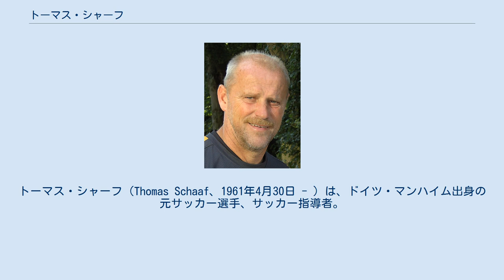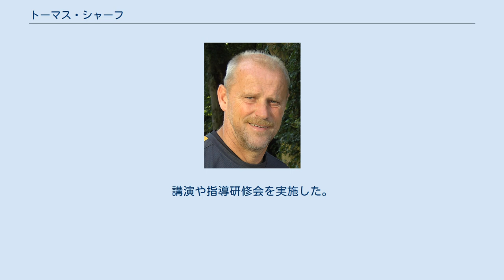トーマス・シャーフ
トーマス・シャーフ（Thomas Schaaf、1961年4月30日 - ）は、ドイツ・マンハイム出身の元サッカー選手、サッカー指導者。
現在はブンデスリーガ・ヴェルダー・ブレーメンの暫定監督を務めている。
 1972年にヴェルダー・ブレーメンに入団して以来、同クラブ一筋で17年間プレーした。
1978年にトップチームに昇格し、1995年まで長年に渡り選手として活躍した。
引退までに281試合に出場し、14得点を挙げた。
 指導者としては、プレイングマネージャーとして、ヴェルダー・ブレーメンのユース監督を8年間、選手引退後はリザーブであるヴェルダー・ブレーメンIIの監督を4年間指導した。
1999年にトップチームの監督に昇格し、就任直後にDFBポカールを制覇。
2003-04シーズンはリーグ優勝するなど、複数のタイトルを獲得している。
2013年に勇退し、14年間指揮を執った。
 2014年7月、アイントラハト・フランクフルトの監督に就任。
リーグ9位の成績で終わるが、フロントと対立し、辞任を表明した。
 翌2015年末、成績不振だったハノーファー96の監督に途中就任。
しかしチームを立て直せず、翌年4月、シーズン終了を待たずに解任された。
 2018年7月、ヴェルダー・ブレーメンのテクニカルディレクターに就任。
 2014年11月、東京スポーツ・レクリエーション専門学校と顧問契約を結び来日。
講演や指導研修会を実施した。
 選手時代 監督時代